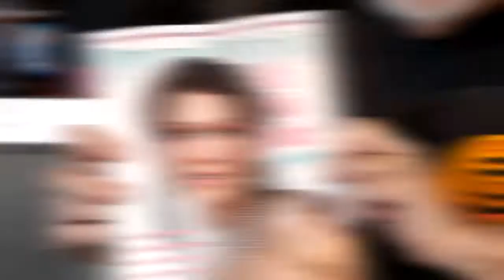Sam Waas - In Memoriam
This video is a celebration and remembrance of the life of Sam Waas, one of the co-founders of the Montrose Beer and Gun Club, an opera singer, raconteur, book author and a West Alabama Ice House regular and certified character.